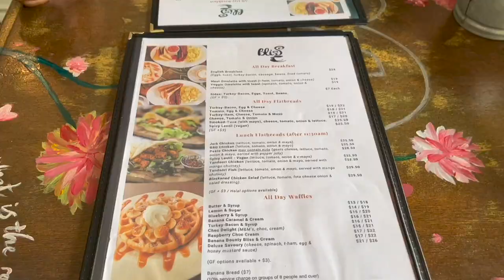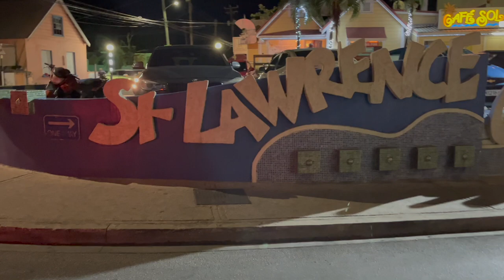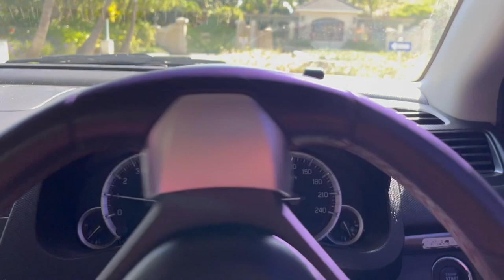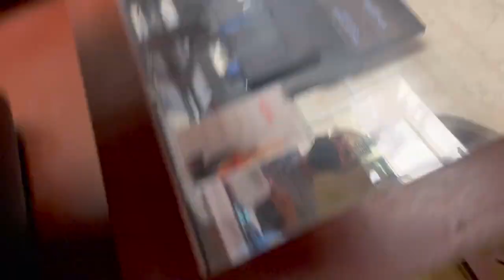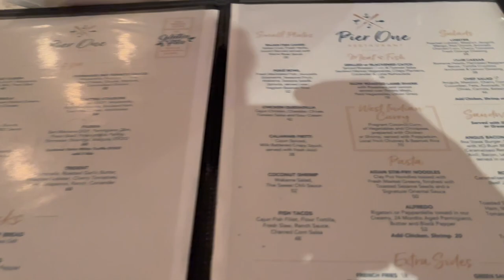WEEKLY VLOG! | SPA DAY- CRANE RESORT + SURPRISE STAYCATION + SOLO LUNCH |PRINCEHAKEEM VLOGS - Part 1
FAQ:
Age:29
Ethnicity: Black
Location: Barbados
Camera: Sony ZV1